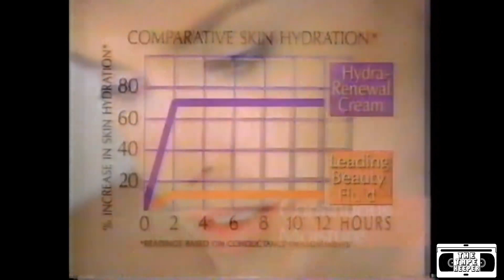L'oreal Plenitude Hydra-Renewal Commercial - 1993